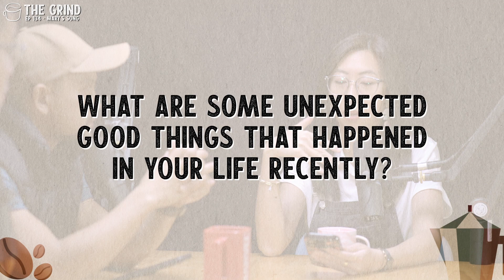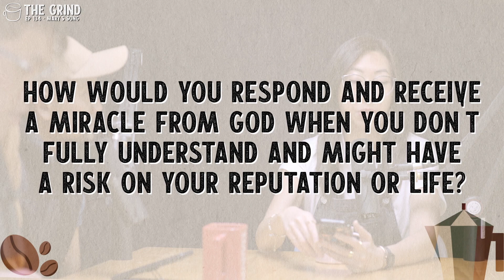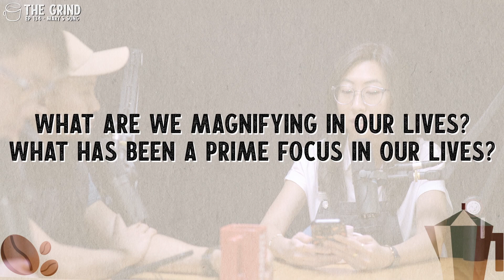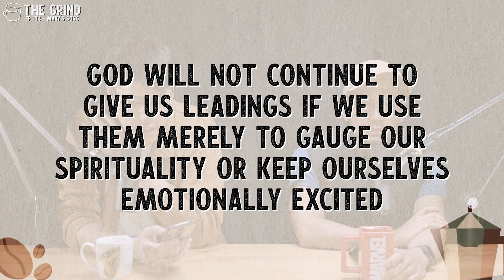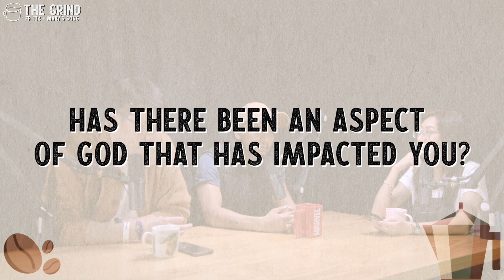The Grind Ep.134 - Mary's Song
ICA HK (International Christian Assembly, Hong Kong)